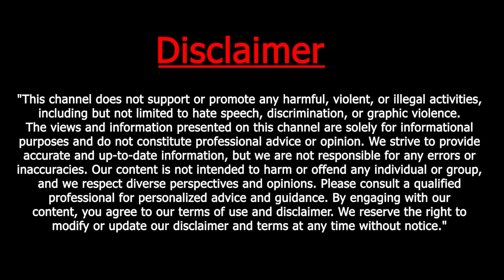Wrestlers Vinesh Phogat and Bajrang Punia join Congress Party.